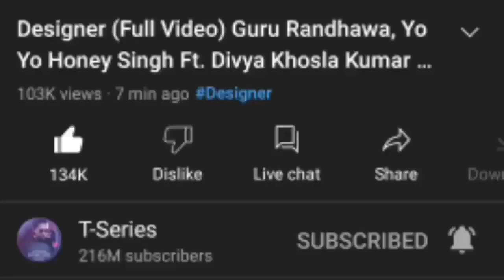Yo Yo Honey Singh Big Announcement 06/06/22/2022 | Honey Singh Big Announcement New Big Coming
Hi,
So guys aaj ki video Mai yhe baatunga Yo Yo Honey Singh Big Announcement 06/06/22/2022 | Honey Singh Big Announcement New Big Coming